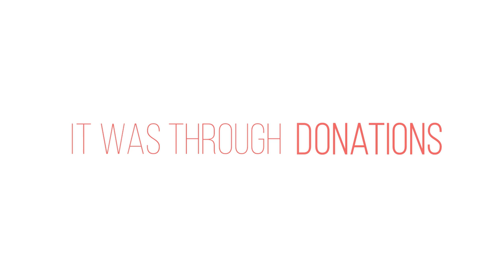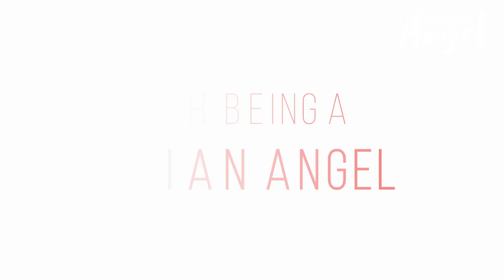Guardian Angel - The Cavaliers' story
With your support, lovely dogs like Audrey, Phoebe, Maggie and Chase can have the chance they deserve at pain and filth-free lives. Found terribly neglected and with matted fur so long it dragged on the floor, these four dogs were in a terrible state and needed urgent help.

You can give more animals like them a second chance at happy lives